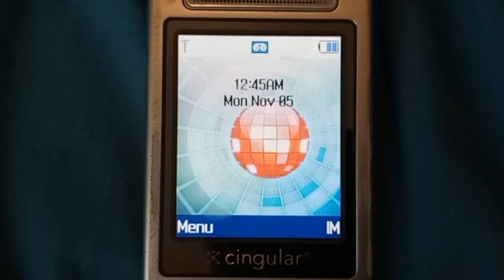Samsung SGH-D307 - Startup and Shutdown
I'm still in shock that I'm holding this phone in my hands. This is one of the rarest phones in the United States, if not, THE rarest phone. Again, thank you so much to @romphonix , @Clonelocker, asdf and cfothough for helping me get this phone!